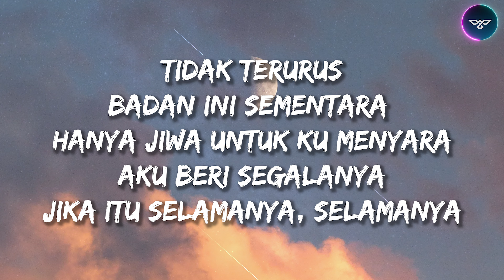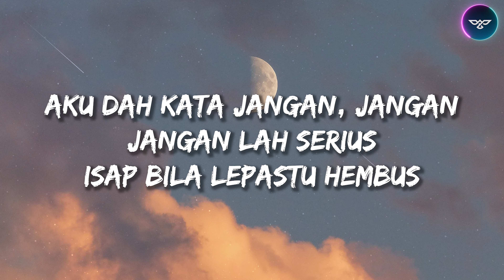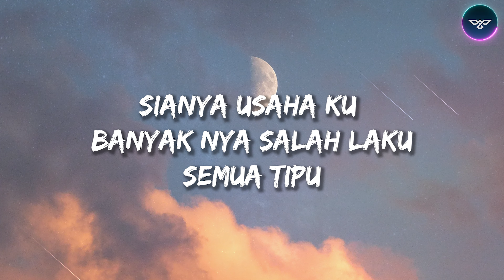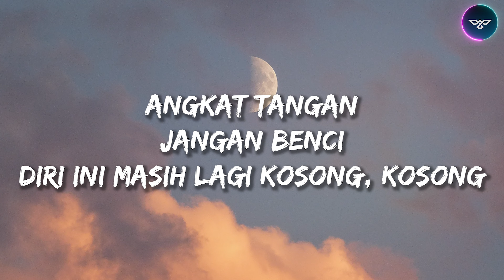Yonnyboii - Kosong Peratus ft Roti, Yung Uber (Unreleased Track) | Lirik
Yonnyboii

🎧 ChimeraHeat is created to promote and support new artists, (musicians / labels, composers, producers, photographers / filmmakers) who want to create a fan base. Send your song or video on ChimeraHeat

(Lirik):

Kosong peratus
Kosong peratus

kosong peratus
jiwa ku putus
putus tak kan lepas
tak boleh tembus
ini yang baik
harus terus

Tidak terurus
badan ini sementara
hanya jiwa untuk ku menyara
aku beri segalanya
jika itu selamanya, selamanya

Kosong peratus
Kosong peratus
Kosong peratus
Kosong peratus

yeah
terlajak perahu
kau boleh undur
terlajak kata
kau masuk kubur
nasi dah jadi bubur

badan tular
engkau semua
dah tempur
barang tolong simpan, simpan
air liur tolong telan, telan

aku dah kata jangan, jangan
jangan lah serius
isap bila lepastu hembus
takut nanti kena tembus
bilik jerebu dah kabus

dahinya di overdose
battery kosong peratus
tak nak tengok kau berambus
kau dengan badan kau
boleh pergi mampos

akal dah besar, dah besar
mintak nak kena ludah
tunjuk kuat haram jadah
sampah

kosong peratus
jiwa ku putus
tak boleh tembus
ini yang baik
harus terus

Tidak terurus
badan ini sementara

Kosong peratus
Kosong peratus
Kosong peratus
Kosong peratus
Kosong peratus

Sianya usaha ku
banyak nya salah laku
semua tipu
semua takleh pakai
tapi bawak kedai
buku baru guwa cincai
barai

lihat, sila lihat
masing-masing ada sifat
sila lihat
ligat macam pijat
sila ingat
karma sambar macam kilat
jangan jilat

Apa yang dah jatuh
jangan kutip
jangan asik main barang sulit
dalam bilik
conteng dalam ladek
kita sama rata
kita semua raja

Tapi satu pegang takhta
seratus percent aku
seratus percent kamu
kosong peratus aku
kosong peratus kamu

Jiwa kosong
tiada lagi
apa salah aku
angkat tangan
jangan benci
diri ini masih lagi kosong, kosong